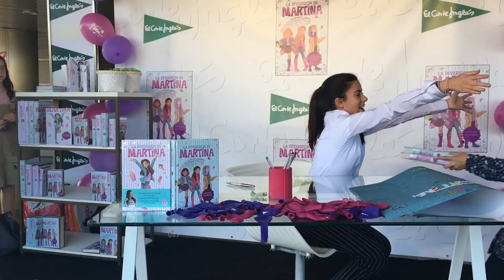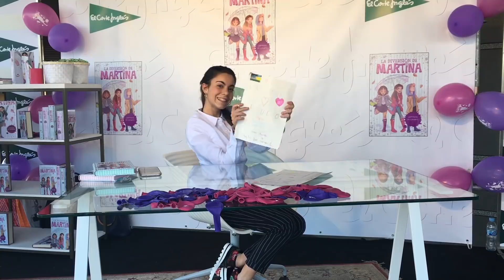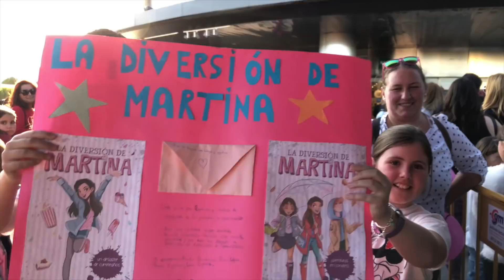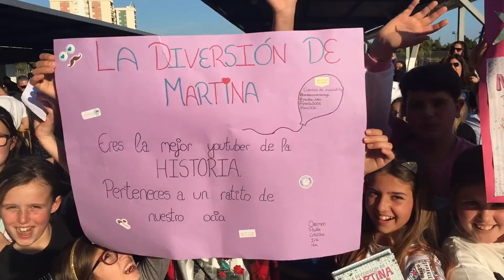AVENTURAS EN LONDRES 🎡LA DIVERSION DE MARTINA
Aventuras en Londres!! Empezamos con las firmas de mi segundo libro y en esta ocasión empecé en Malaga. Me lo pasé bomba con todos vosotros y estoy deseando repetir.